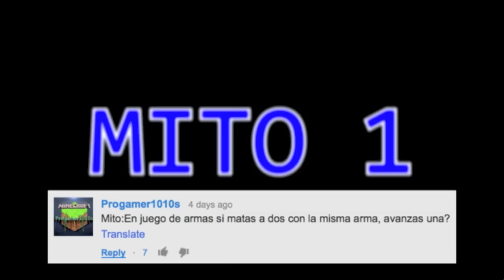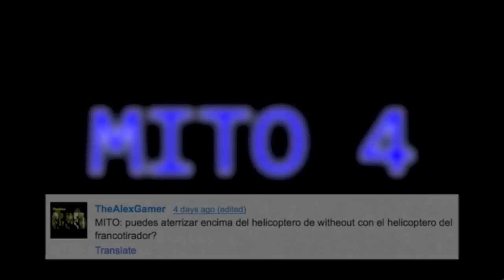Cazadores de mitos COD Ghosts - Episodio 15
#·Paródias Willyrex en Call of Duty Black Ops 2

#·Pokémon en Battlefield 3

#·Troll de descargar gratis los camuflajes en Black Ops 2

Trucos, mitos y demás en el canal =)